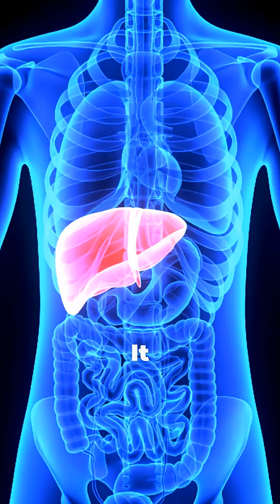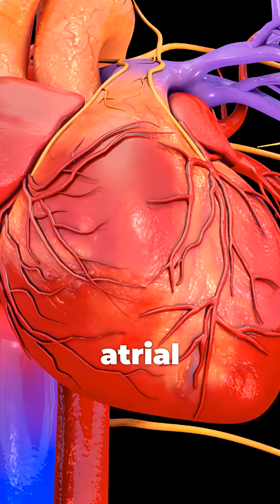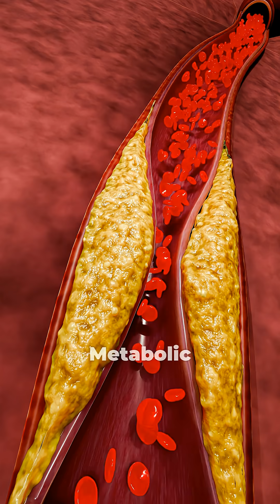Top 5 Diseases Caused by Alcohol - Backed by 2025 Science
Alcohol is one of the most underestimated health risks in modern society.
In this science-based explainer, we reveal the Top 5 diseases caused by alcohol consumption, backed by 2025 research from WHO, NIH, The Lancet, and Harvard Medical School.

You’ll learn:
• How alcohol damages the liver, brain, heart, and immune system
• Why “moderate drinking” still increases disease risk
• The biological mechanisms behind alcohol-related cancer, dementia, and metabolic disease
• What happens inside your body long before symptoms appear

This video is not opinion it’s evidence-based medicine.

👉 Support science-based content by following @thelifelens360
It’s the only free way to help us create more content like this.